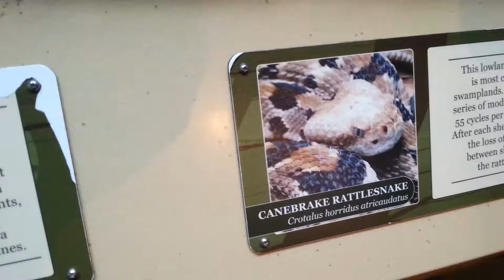Eastern Diamondback and Canebrake Rattlesnakes Riverbanks Zoo